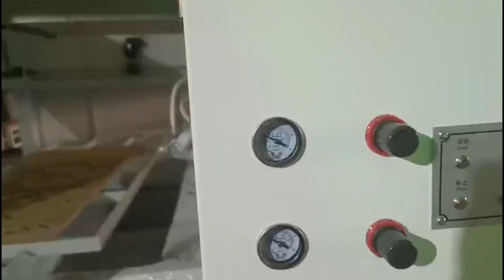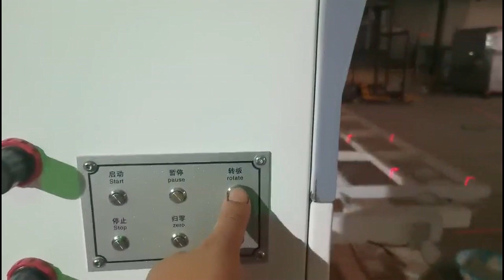decoration grating panel automatic painting machine-008615931098079（Whatsapp/Wechat）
decoration grating panel automatic painting machine
Ms. Nancy
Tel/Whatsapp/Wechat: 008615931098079